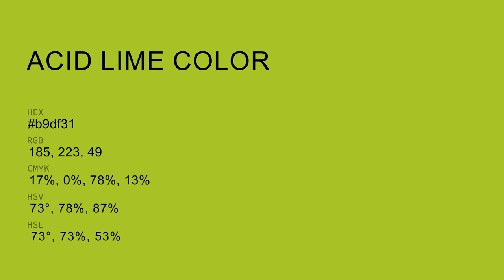Acid Lime color b9df31 hex color - Green color - Cool color b9df31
What color is Acid Lime ? b9df31 hex color - Green color - Cool color b9df31

Hex b9df31 Color Code is also known as Acid Lime color.

Hex b9df31 Color code in RGB color code model is created after adding 72.55% red color, 87.45% green color and 19.22% blue color.
Hex b9df31 Color code in CMYK color (process color) code model is generated after subtraction of 17% cyan, 0% magenta, 78% yellow and 12% black.